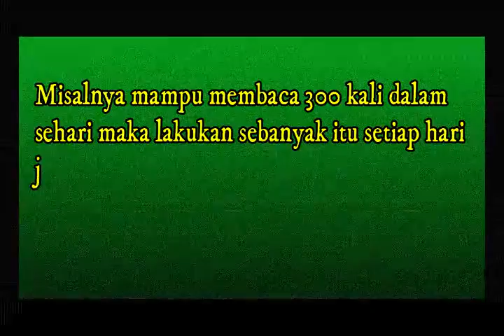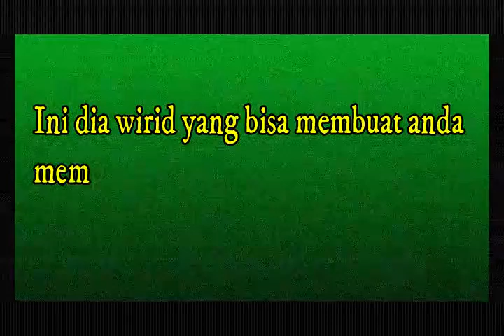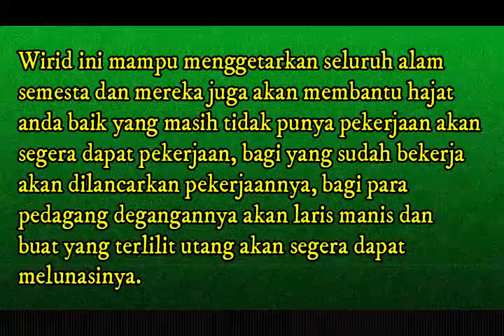INI DIA!!! Cara Mendapatkan Uang 1000 Miliyar Hanya Dengan AMALAN Ini